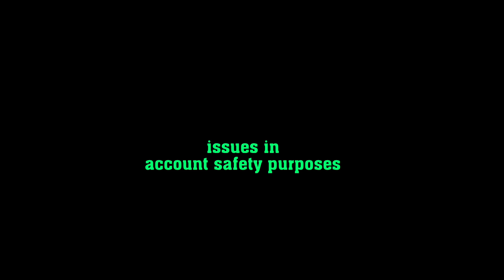safety purposes in account check in - vlog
safety purposes access

Use as WARNING ⚠️ 1
Be careful no bad comments guys

make sure guys be cool ok

New updates for next week or next month coming soon

another issues of collection of cellphone and tablet update